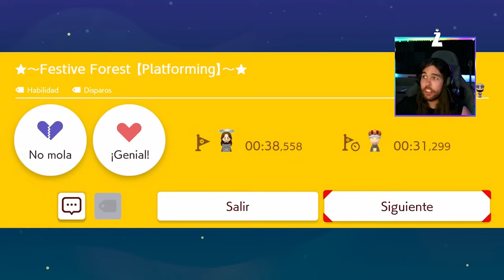El RETO de una RUN ILUSIONANTE de MARIO SIN FIN | Mario Maker